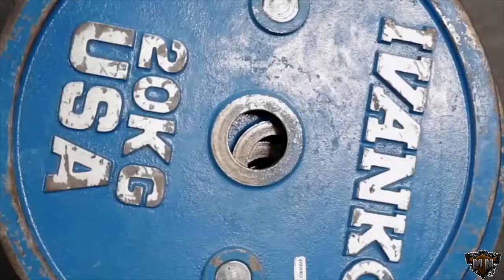The Rock VS Jason Statham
Motivation by Dwayne Johnson (The Rock) and Jason Statham
Janji Feat. Johnning - Heroes Tonight
JPB & MYRNE Feat. Yung Fusion - Feels Right